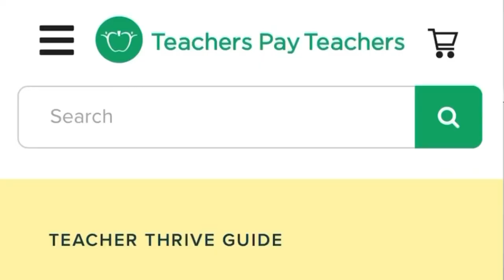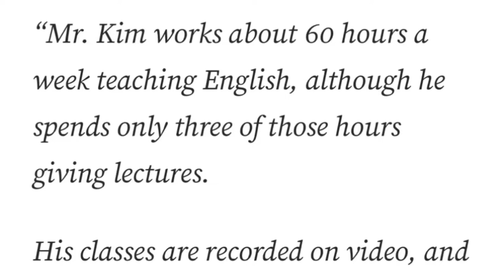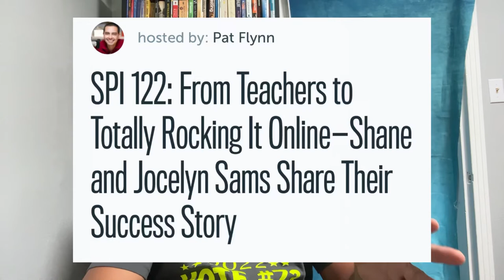How This Legendary Teacher Made $4 Million from their Classroom! (and WITHOUT Teachers Pay Teachers)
This is a person who built an empire while still in the classroom. Most teachers claim they need to leave teaching in order to do such a thing. But this guy leveraged his in-person experience to sell lectures, provide a tutoring service, and more to his students and parents. How did he do it?

Use Screencast-O-Matic to create those online courses for your digital school